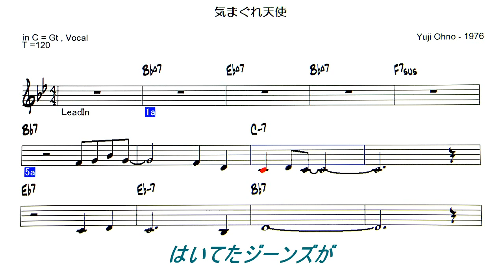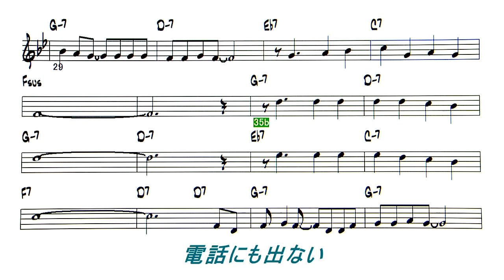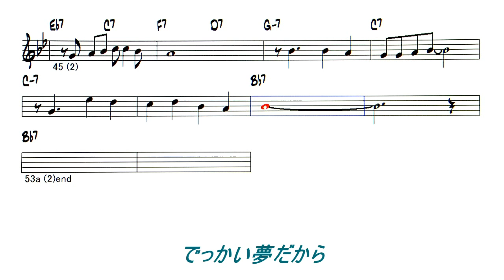JP - 気まぐれ天使 - ( C Instrument )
Backing Track - 気まぐれ天使 - テレビドラマの主題歌
  歌  :  小坂　忠 & ウルトラ
作詞：松木ひろし    作曲：大野雄二 - 1976
40年ほど前に、ギターの弾き語りをした記憶があり、Bossa  Nova でアレンジ作成しました。耳コピー採譜譜面なので、間違いがあると思います。何となく心に残るメロディ大野雄二氏の作曲。